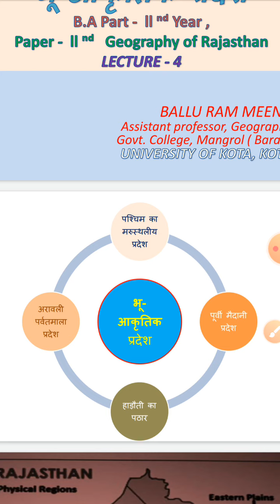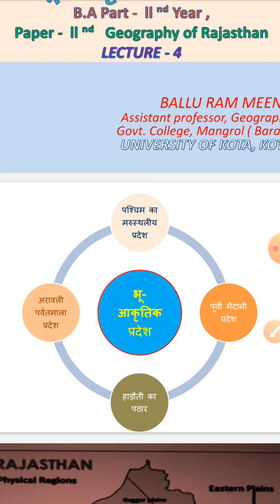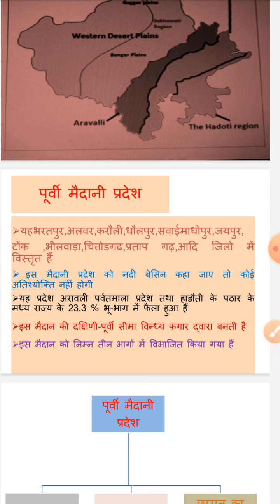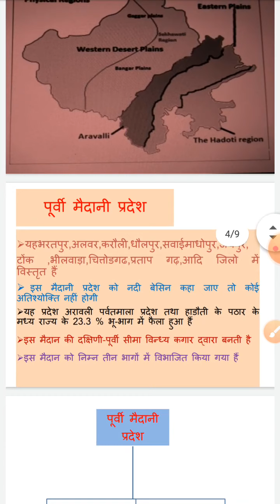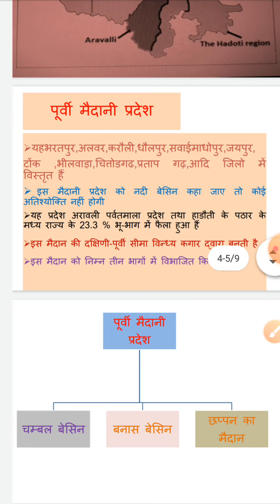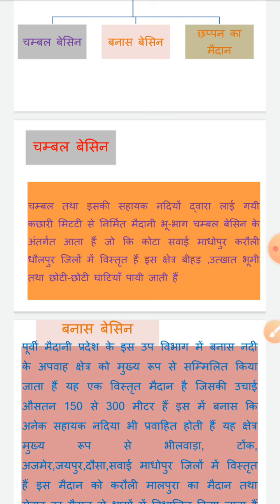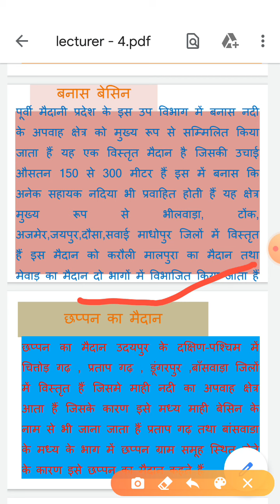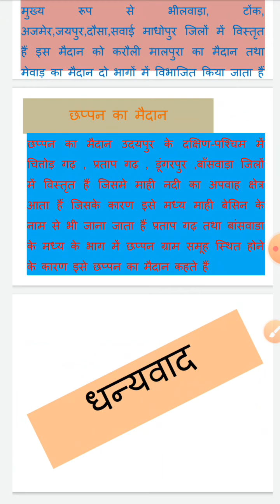पूर्वी मैदानी प्रदेश, राजस्थान के भू-आकृतिक प्रदेश lecture - 4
B.A. part - ll , GEOGRAPHY OF RAJASTHAN